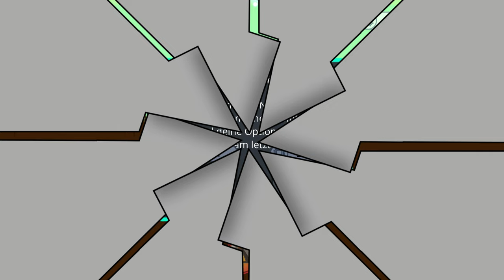Eyo #08 - Ich zeige euch, wie man es NICHT macht 😭 [Jump and Run] [RPG] [Lets Play]